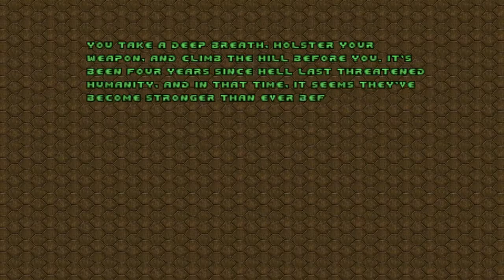Doom with Community Chest 4.Map 06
Map06:Survival Instincts(by Adam Windsor)
"Community Chest 4" is a 33-map Boom-compatible megawad and sequel to "Community Chest 3",created in August 2012 by Eric Baker(The Green Herring),maps has been created by DoomWorld members